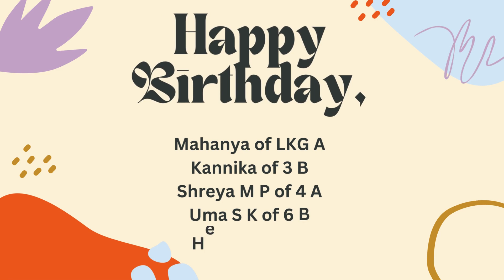Christ School Campus Radio Swara presents news 28-11-2023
News anchors Navya and Neeraj Grade 7 A